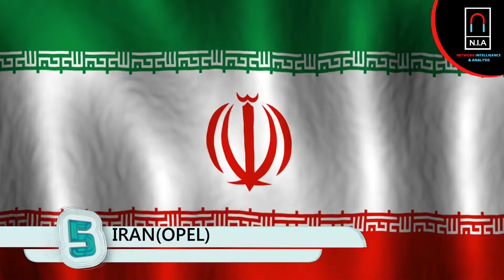WORLDS TOP 10 OIL RESERVES || DETAILED ANALYSIS BY NIA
In this video we will discuss about the top oil reserves in the world..
NIA is India's no.1 English news channel since its launch. It is your one-stop destination for all the live news updates from India and around the world. NIA makes news accessible for you at your convenience, at all times and across devices. At Republic we keep you updated with up-to-the-minute news on politics, sports, entertainment, lifestyle, gadgets and much more.